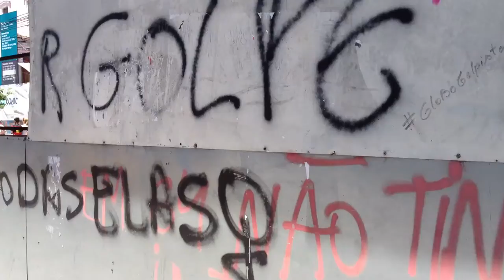FORA TEMER 22° Grito dos Excluidos PE